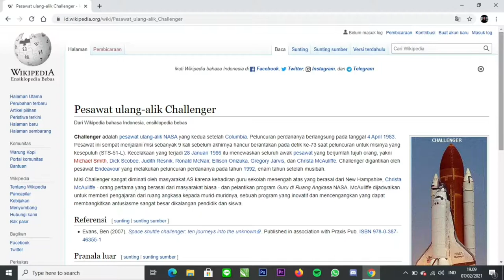DIY PaperCraft Pesawat Challenger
Marcia Vinandy
X MIPA 1 / 18
SMA Xaverius 1 Palembang